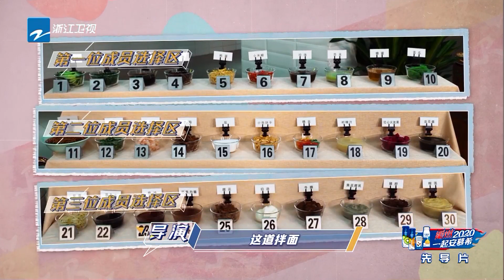[ CLIP] 蔡徐坤出品的青瓜珍珠酱油拌面！ 令“坤”上头 你想吃吗？《奔跑吧4》先导片花絮 20200523[浙江卫视官方HD]